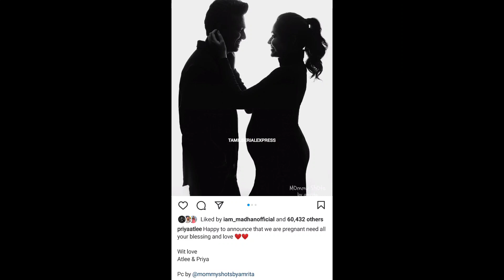Pregnancy Announce செய்த Cute Couple❤💕💕